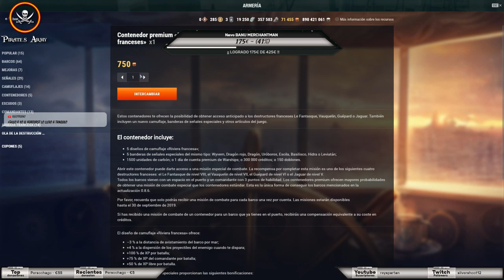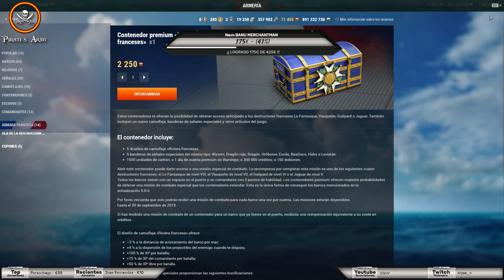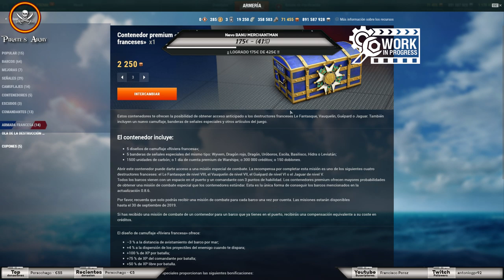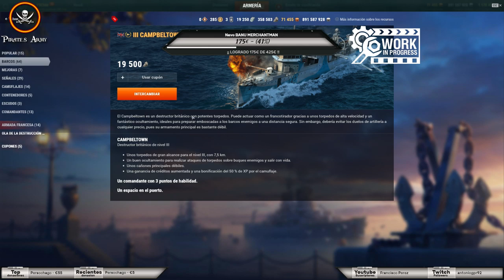World of Warships Español - Ranked 13 - Nunca es Tarde si...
Pues "acabadas" las vacaciones... volvemos a puerto a navegar y ver qué ocurre por estos mares revueltos...
Aún no he empezado las Ranked, así que creo que debo ponerme a ello.

** Puedes AYUDAR al canal de las siguientes formas:

- AMAZON; Si compras en Amazon sigue el siguiente enlace

+ en World of Warships - Date de alta y juega gratis desde los enlaces de abajo para llevarte premios.

Barcos Premium y Espacios en el Puerto, Señales y Banderas, Millones de Créditos abriendo una cuenta desde

- DIANA; Crucero Premium Ruso de nivel 2 sólo por jugar tu primera batalla.
+ Espacio Puerto + Capitán 9 puntos
+ 7 dias premium

- WARSPITE; Acorazado Premium UK de nivel 6 sólo por jugar tu primera batalla aleatoria en nivel 6
+ Espacio Puerto + Capitán 10 puntos
+ 7 dias premium
+ 5,000,000 creditos
+ 25 señales de cada tipo
+ 5 Contenedores
+ en STAR CITIZEN con el siguiente código STAR-BF7W-6PLJ

Conseguirás 5.000 créditos adicionales y jugando juntos podrás usar las naves que nos regalen.